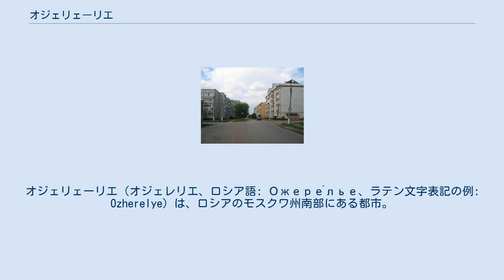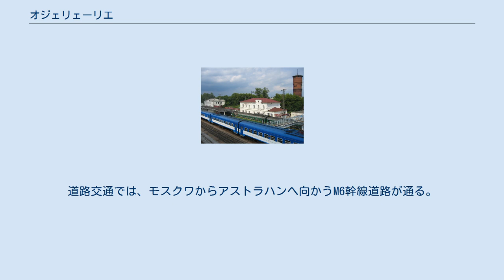オジェリェーリエ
オジェリェーリエ（オジェレリエ、ロシア語: Ожере́лье、ラテン文字表記の例: Ozherelye）は、ロシアのモスクワ州南部にある都市。
モスクワからサラトフへ向かう線と、モスクワからドネツク炭田（ドンバス）へ向かう線が分かれる、鉄道の分岐点として重要な町である。
モスクワの南125キロメートルの位置にあり、カシーラの町からは南東へ10キロメートル。
2002年国勢調査で11,113人であった。
 オジェリェーリエ駅 オジェリェーリエの市街地 オジェリェーリエは1578年の記録に村落として初出する。
1900年にモスクワ＝リペツク間の鉄道が開業し駅の周囲に集落ができた。
1930年代半ばにはオジェリェーリエでヴェニョーフおよびノヴォモスコフスクへ分岐する鉄道が開通し、鉄道の分岐点の町となった。
このため機関車の車庫や鉄道大学もこの地に置かれた。
 1958年、オジェリェーリエは市となり現在に至っている。
 鉄道の分岐点の町であるオジェリェーリエでは、産業も鉄道にちなむものが多い。
鉄道車庫、鉄道修理工場、鉄道大学などがオジェリェーリエに所在する。
 オジェリェーリエからモスクワのパヴェレツ駅へは直行列車が出ているほか、モスクワ方面のカシーラ、ドモジェドヴォ、リペツク方面のセレブリャヌィエ・プルディなどへの列車も出ている。
道路交通では、モスクワからアストラハンへ向かうM6幹線道路が通る。